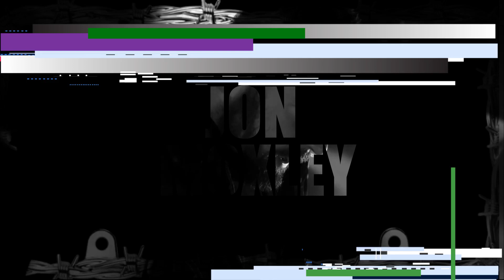[AEW] - Jon Moxley - Custom entrance video (Wild thing)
AEW - Jon Moxley (custom entrance video)
Song: Wild thing by X